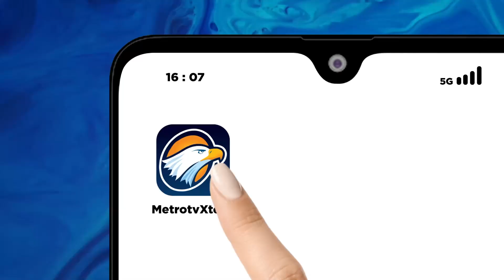Sungai Tuntang Meluap, Ratusan Rumah di Grobogan Kebanjiran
MetroTV, Banjir akibat luapan Sungai Tuntang dan Gelapan, semakin meluas. Ratusan rumah di Kecamatan Tanggungharjo, Grobogan, Jawa Tengah, terendam banjir. Hingga berita ini dibuat, warga mengaku belum ada bantuan dari pemerintah.